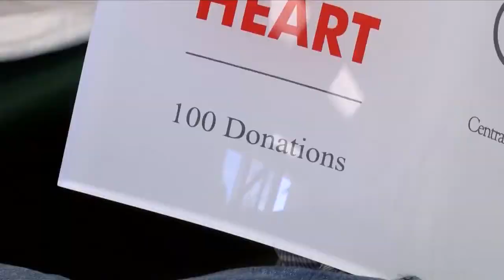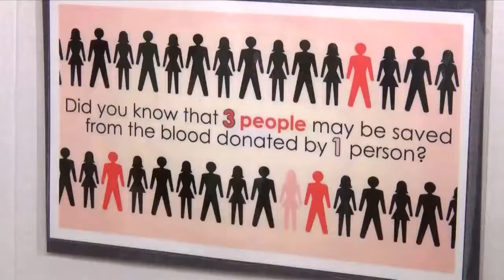South Valley neighbors donate for their own for Pint for Pie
The south valley's only blood donation center had double the normal turnout Friday, as people donated their time and blood, even getting a free personal pizza.